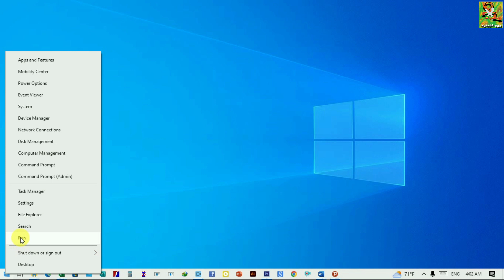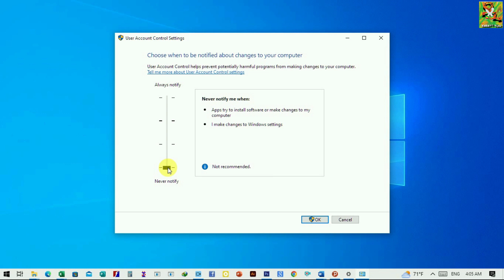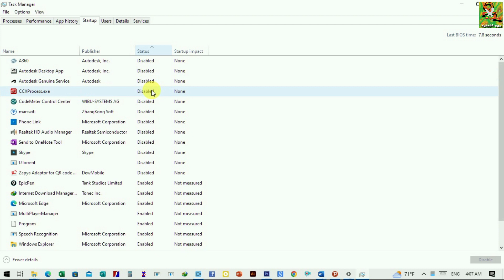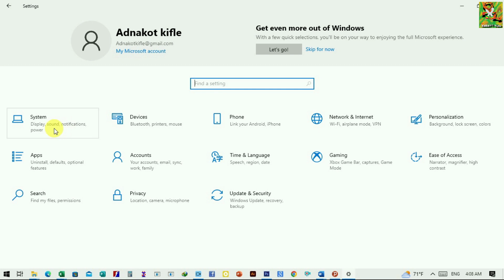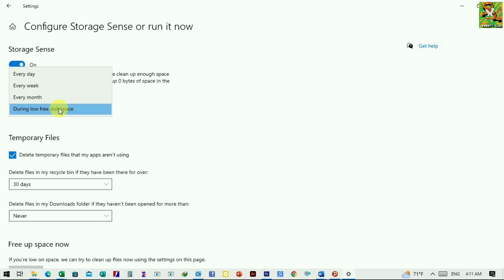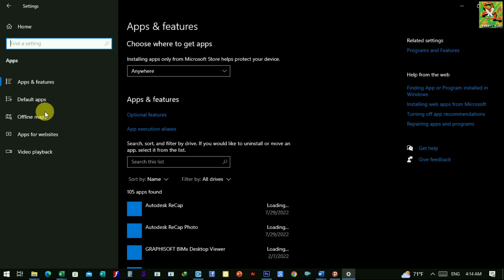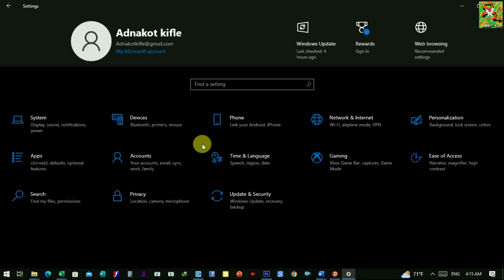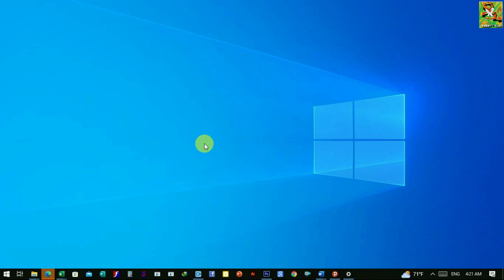ኮምፒውተር ላይ አሁኑኑ መቀየር ያሉባችሁ 10 ሴቲንጎች |10 Windows Settings You Should Change Now!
ኮምፒውተር ላይ አሁኑኑ መቀየር ያሉባችሁ 10 ሴቲንጎች,10 Windows Settings You Should Change Now,Basic,Computer Skills in Amharic